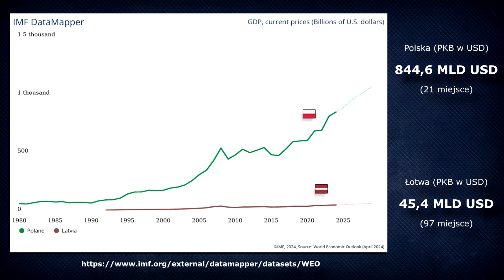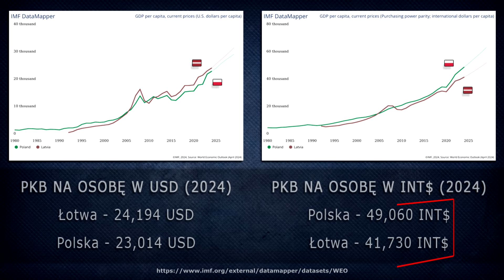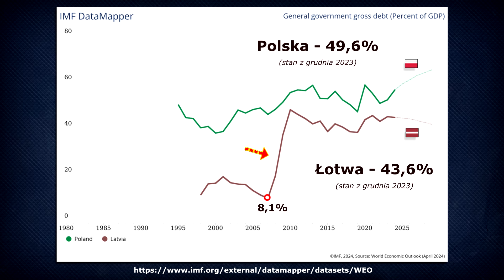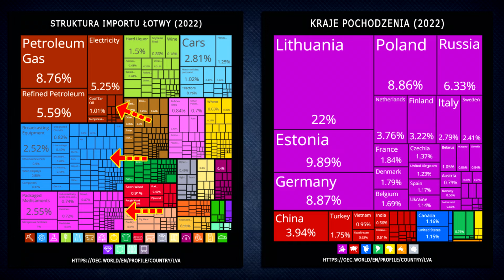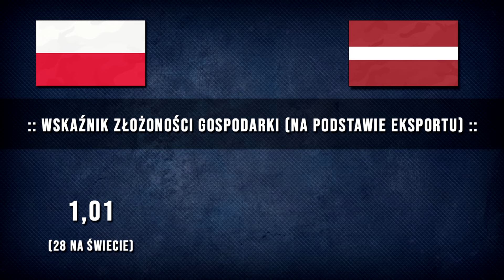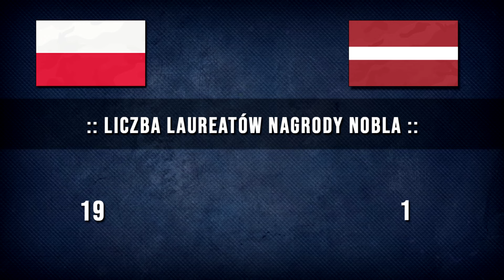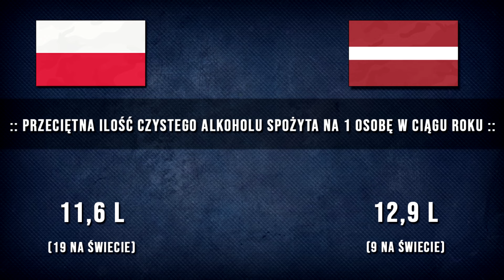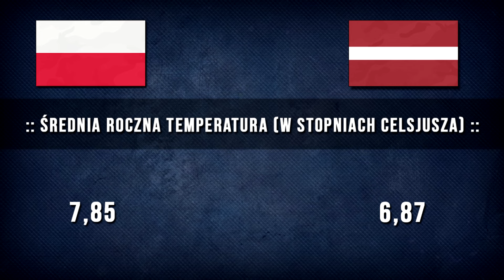🇵🇱 POLSKA vs ŁOTWA 🇱🇻 (2024)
👉 Polska vs Łotwa, porównanie krajów w CZERWCU 2024.

Łotwa, oficjalna nazwa tego państwa to Republika Łotewska. Łotwa położona jest w Europie Północnej, nad Morzem Bałtyckim. Stolicą oraz jednocześnie największym miastem omawianego kraju jest Ryga, miasto leżące w centralnej jego części, zamieszkałe przez blisko 750 tys. osób. Powierzchniowo Łotwa jest około pięć razy mniejsza od Polski, całkowity  jej rozmiar to blisko 64 tys. km2. Liczba mieszkańców również jest znacznie mniejsza, wynosi obecnie niecałe 2 mln.

Według danych MFW, łotewska gospodarka w roku 2024 ma całościowo wypracować wartość za ponad 45 MLD USD. W jednostkach stałych, kraj ze stolicą w Rydze wypracuje wynik, w granicach niecałych 80 MLD INT$, co pozwala zająć 106 miejsce w światowym rankingu. W wartościach przedstawianych w przeliczeniu na jednego mieszkańca, oba kraje znajdują się dość blisko siebie, wartość PKB per capita dla Republiki Łotewskiej to ponad 24 tys. Z kolei w jednostkach stałych to już Polska, prezentuje się lepiej - a znaczy to, że ceny na Łotwie są wyższe. Wartość PKB per capita w dolarach międzynarodowych dla Polski: 49 tys, dla Łotwy: 41 tys.

Łotwa podobnie jak Polska jest państwem członkowskim UE, sojuszu wojskowego NATO oraz należy także do Strefy Euro. Po odzyskaniu niepodległości w roku 1991 i przejściu od gospodarki centralnie planowanej do wolnorynkowej, Łotwa dokonała znacznych postępów gospodarczych oraz w dużym stopniu zintegrowała się ze strukturami europejskimi. Dzisiejsza gospodarka Łotwy jest zróżnicowana, z silnymi sektorami usług, przemysłu, a także rolnictwa. Sektor usług, w szczególności finansowy oraz informatyczny, odgrywa kluczową rolę, przyciągając inwestycje zagraniczne i stając się istotnym czynnikiem wzrostu gospodarczego. Przemysł, w tym przemysł drzewny, produkcja maszyn, sprzętu elektronicznego oraz przetwórstwo spożywcze, również przyczynia się do gospodarczej stabilności kraju. Rolnictwo, choć mniejsze pod względem udziału w PKB, wciąż pozostaje ważnym źródłem dochodów jak również zatrudnienia dla wielu mieszkańców obszarów wiejskich.

Łotwa stoi także przed kilkoma wyzwaniami. Jednym z głównych problemów jest demografia – kraj ten od lat boryka się z niskim wskaźnikiem urodzeń oraz sporą emigracją, co w konsekwencji prowadzi do kurczenia się populacji. Starzenie się społeczeństwa zwiększa presję na systemy emerytalne oraz opieki zdrowotnej, co może negatywnie wpłynąć na długoterminową stabilność gospodarczą. Kolejnym wyzwaniem są nierówności regionalne. Choć stolica kraju – Ryga - rozwija się dynamicznie, inne regiony często pozostają w tyle pod względem rozwoju ekonomicznego oraz infrastruktury. Oczywiście tamtejsze władze podejmuje pewne kroki mające na celu zmniejszenie tych dysproporcji, jednak proces ten wymaga czasu oraz znaczących inwestycji. W kontekście globalnym Republika Łotewska również musi radzić sobie z problemami, chociażby takimi jak niepewność handlowa oraz spora niestabilność geopolityczna, wynikająca w dużym stopniu z bliskiego sąsiedztwa z Federacją Rosyjską – podobnie zresztą jak omawiana już na kanale sąsiednia Litwa.

A więcej na temat statystyk gospodarczych Łotwy w porównaniu z Polską, można zobaczyć bezpośrednio w nagraniu.

00:00 Łotwa - powierzchnia, stolica, liczba ludności
00:35 Polska i Łotwa - PKB
01:08 Polska i Łotwa - PKB na jedną osobę oraz Wskaźnik Giniego
02:05 Polska i Łotwa - dług publiczny
02:44 Łotwa - Eksport / Import
03:56 Podsumowanie rozdziału
06:11 Polska vs Łotwa - bezpośrednie porównanie

✅ Jeśli widzisz wartość nagraniach lub zwyczajnie podobają Ci się prezentacje które tworzę, zachęcam do zostawienia SUBSKRYPCJI, KOMENTARZA oraz POLUBIENIA. 👍

- populationof.net
- stat.gov.pl
- polskawliczbach.pl
- oraz opracowania własne.

👉 Materiały graficzne wykorzystane zostały w ramach dozwolonego użytku, w celu urozmaicenia treści oraz umożliwienia lepszego zrozumienia przedstawianych informacji.